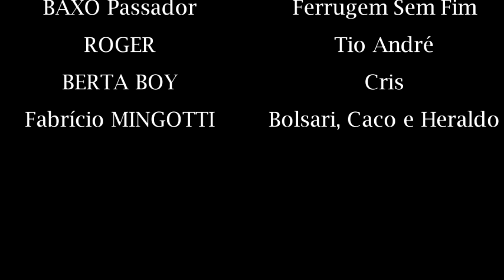Mingotti Racing - Primeira Trilha 2018 - VIRA LATA DE TRILHA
Primeira Trilha de 2018 - Equipe Mingotti Racing - VIRA LARA DE TRILHA